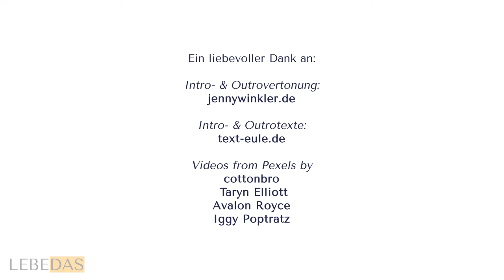NIE! Das glaube ich nicht oder das geht nicht! [leb32]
Warum du niemals „Das glaube ich nicht“ oder „Das geht nicht“ sagen solltest.
Mit der Änderung meines Gefühls und des Sprachgebrauches über Dinge mit denen ich nicht übereinstimmte oder nicht fassen konnte verlangte ich aus heutiger Sicht extrem meine persönliche Entwicklung. Als ich mein Gefühl und meinen Sprachgebrauch anpasste erfuhr ich eine extrem positive Entwicklung in allen Bereichen.
Im Video erfährst du wie du „Das glaube ich nicht“ oder „Das geht nicht“ ersetzen kannst und welche positiven Auswirkungen du erwarten kannst.

Weitere Informationen und Zusammenfassung oder suche auf LebeDAS.de nach "leb32"

Über LebeDAS - Lebe dein allerbestes Sein:
Leben in lebendigen Beziehungen – zu dir, zu anderen, zur Natur. Spüre die Wechselwirkung von Natürlichkeit, Gesundheit und Lebensfreude. LebeDAS kannst du als kostenfreies Portal für dich nutzen. Um unabhängig zu bleiben und noch mehr Wissen weiterzugeben, freuen wir uns, wenn du einen kleineren (oder auch größeren Betrag) dazu stiftest.